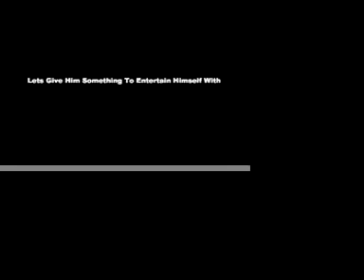Chris The "Meerkat" Conduit Part 1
This is what happens when you give a Meerkat a football!